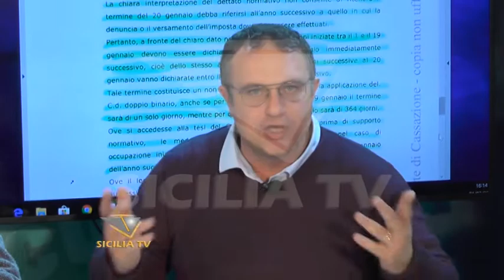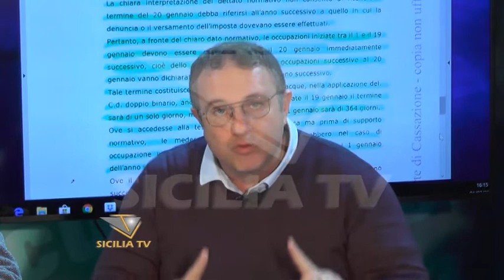Favara, ufficio Tari. Acqua piovana vicino fili elettrici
- Ufficio Tari, acqua piovana vicino fili elettrici